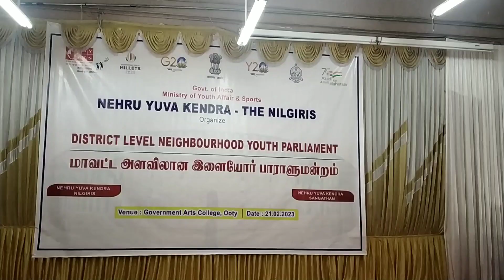Ooty Arts college function